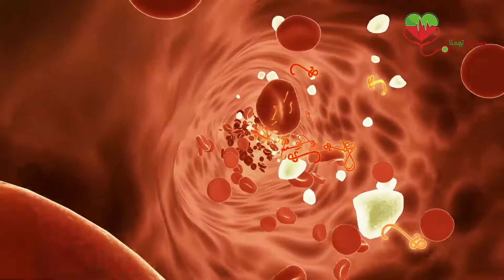الخطوات الصحية الصحيحة لعلاج آلام المفاصل لتجنب حدوث الروماتيزم